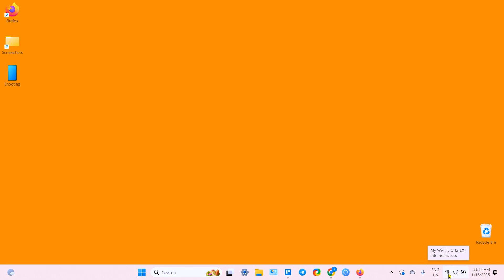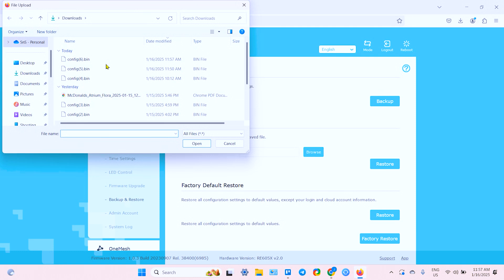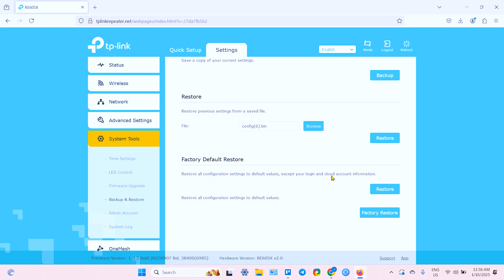How to Factory Reset TP-Link RE605X WiFi Extender Using Button or Tether App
Discover the ultimate guide on resetting your TP-Link RE605X! Whether you need a quick fix using the physical reset button or prefer a more tech-savvy approach via the TP-Link Tether app, this video has you covered. Join me as I walk you through each step, ensuring your device is back to its original settings, ready for a fresh start. Perfect for both beginners and tech enthusiasts looking to manage their device settings effectively!

This video also covers the following topics:
Resetting Your TP-Link RE605X: Step-by-Step Guide
A Complete Tutorial on Restoring the TP-Link RE605X to Factory Settings
Factory Reset Process for the TP-Link RE605X Explained